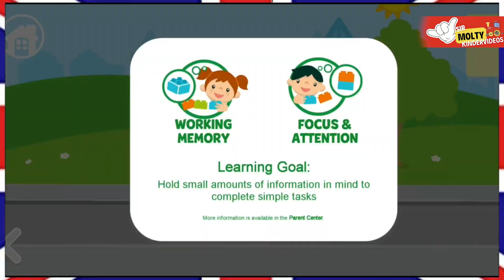Lego excavator for children 🔴 Lego Duplo digger construction site ( German )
A nice excavator children's video on the Lego Duplo construction site with excavator tipper crane and wrecking ball with the construction workers on the construction site. A great compilation for the kids. Relax and watch !
Recorded at Lego Duplo World

Have fun